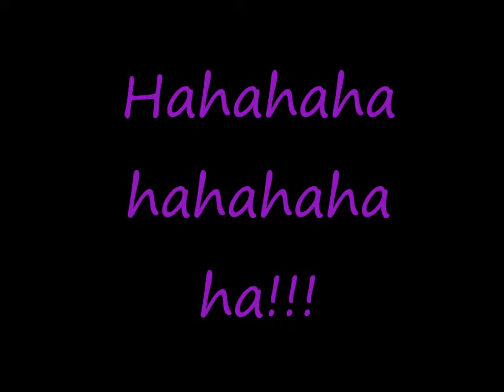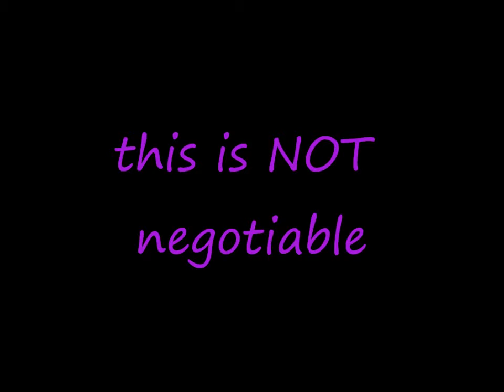Parenting and Discipline 2